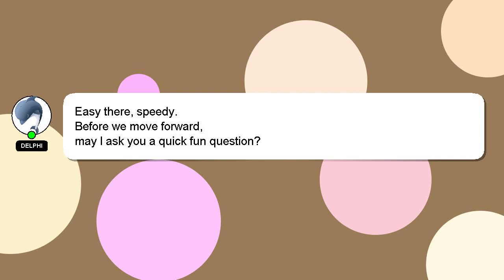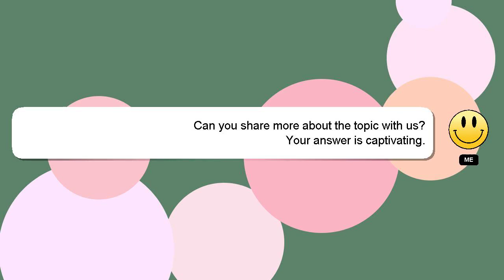How to avoid tv glare?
A brief introduction of myself, Welcome, I'm Delphi. I can assist you in answering your queries. - How to avoid tv glare?

Providing an answer will be acknowledged and appreciated with a 'heart' from me.

*2 What we are experimenting :*